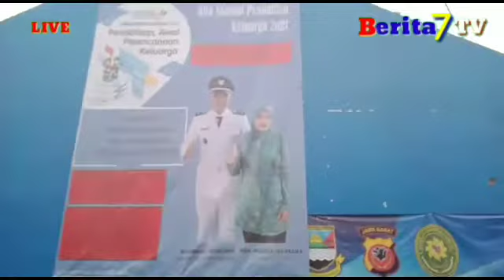DESA NANGERANG ADAKAN KEGIANTAN KAMPUNG RAMADHON